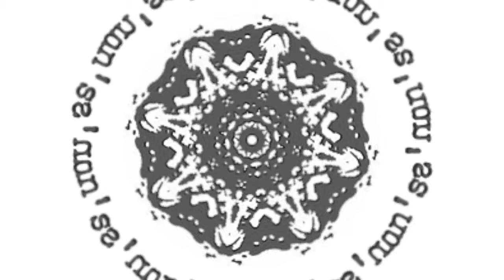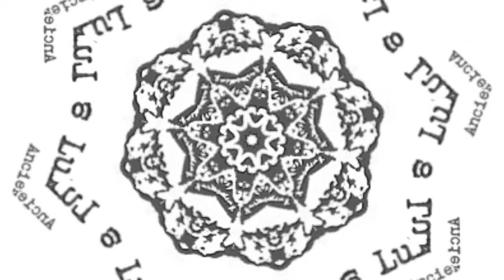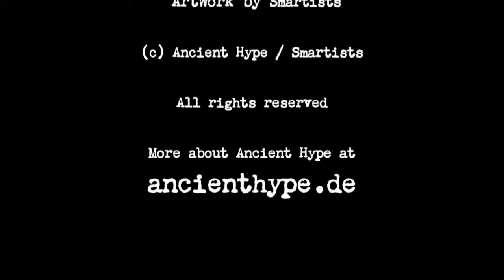Ancient Hype: "Leprechaun's Lullaby"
Listen to "Leprechaun's Lullaby, one track of the digital album "Last Draft" by Ancient Hype. Browse this channel for more Ancient Hype music, for further info.